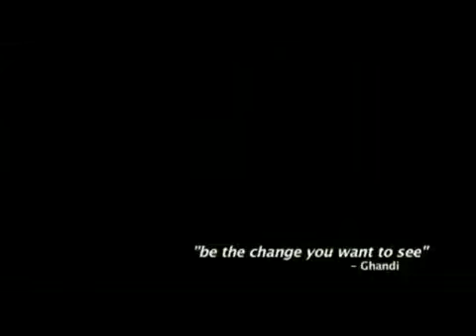Richie Spice - Trouble In The World (2010 Music Video).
ANALYZING THE PROBLEMS THAT ARE AFFECTING THE WORLD TODAY